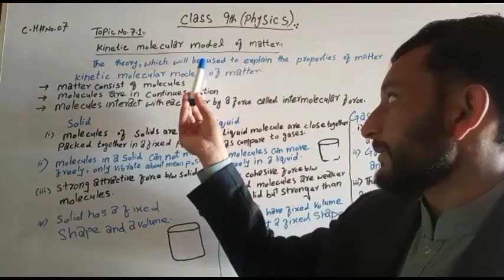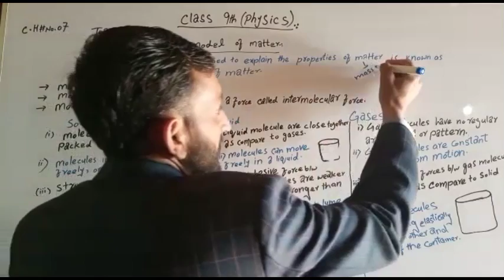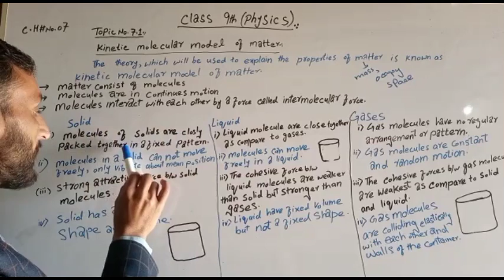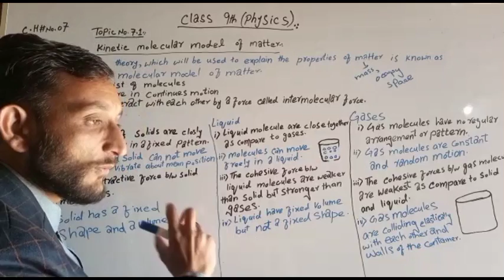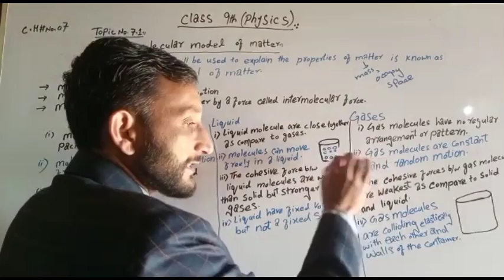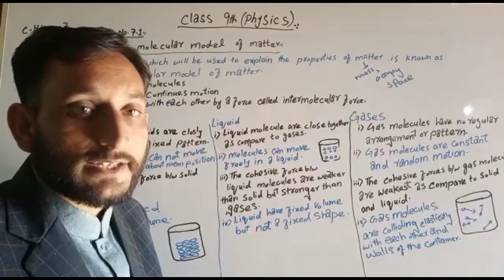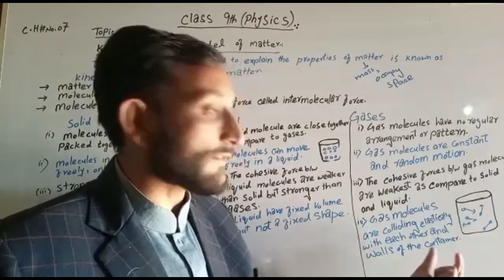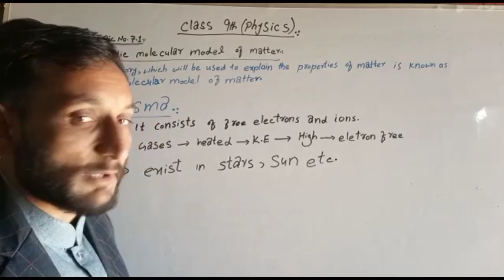Kinetic molecular model of matter | chapter 7 | class 9th physics | Zaryab academy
Zaryab academy

In this online lecture, saqib Fareed explains Matric part 1 Physics chapter no 7 exercise 7.1 the topic being discussed is    Kinetic molecular model of matter class 9th .

This lecture for 9th class physics chapter no 7 what is Kinetic molecular model of matter is created for  students who went to prepare this topic in detail.

If you have any questions about this lecturer physics part 1 class 9th  chapter 7 you can go to

9th class Physicslecture - Physics Chapter 7 Properties & Matter - 9th Class, Matric part 1, 9th class physics , 9th physics kinetic molecular model of matter, 9th class physics
federal board,

9th class online physics lecture federal board , knowledgeofphysics, Passes of matter, statesofmatter, how kinetic molecular model explains solid liquid and gases, Properties of matter,

physics, matter, why study matter in physics, Theory of matter, Kinetic molecular model